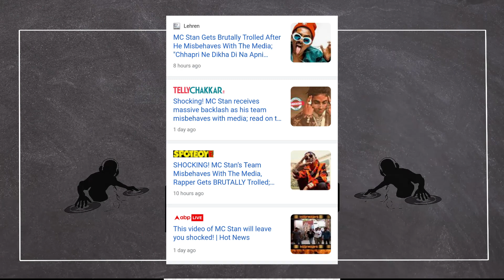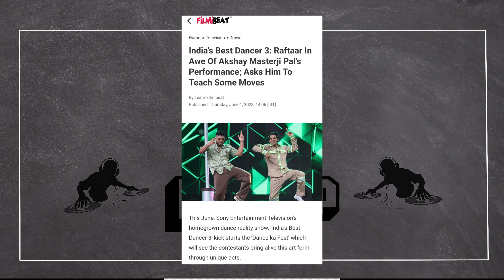MC STAN SONGS illegally DISTRIBUTED! misbehaved With MEDIA! Raftaar | Mtv hustle season 3 | YO YO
►SONGS LINK

►CREDITS